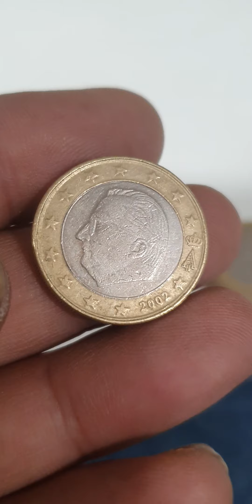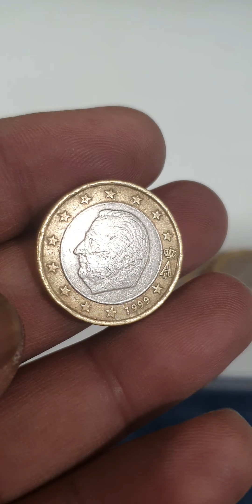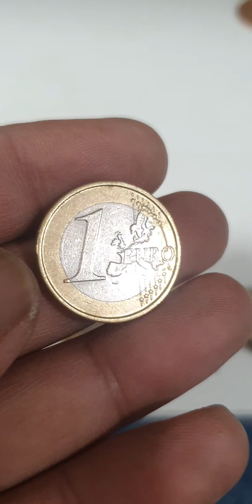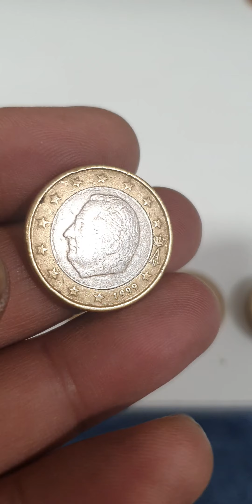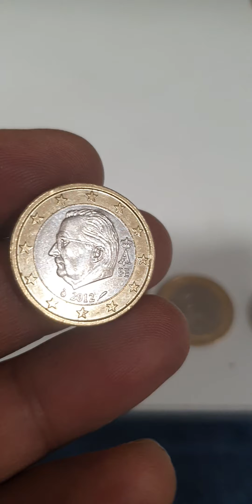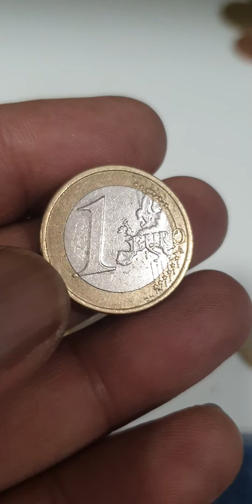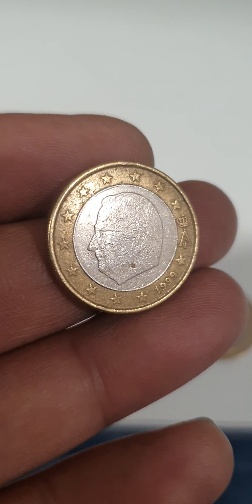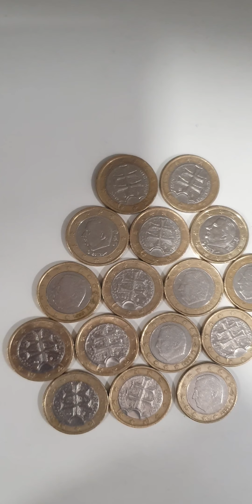1€ Slovakia,1€ Belgium Mix Coins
1€ Slovakia,1€ Belgium Mix Coins youtube coins rare rarecoins coinbase coincollecting coincollection coinmaster coin_exhibition coinmarketcap coincollector rarecoin rarebundle rara coin #@aktechnical1191

slovakia, belgium
1 euro coins

super rare 1 euro mix coins from slovakia, belgium coins.these coins are rare and worth a lot in auction.

1 euro slovakia1 euro belgium1 euro collectionseurope coinsrare euro coinsmoneycoins videoslovakia coinscoins worth moneyerror coinserror coins worth moneyrare euro coins worth moneyrare coins worth moneymint error coinserror coins to look formost valuable coinsold coinscoin collectingmodern coins worth money